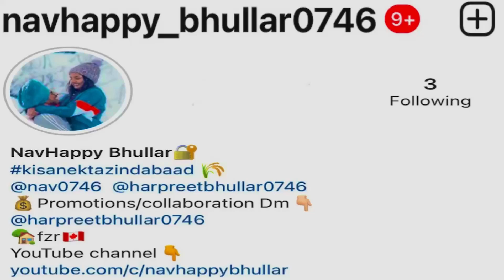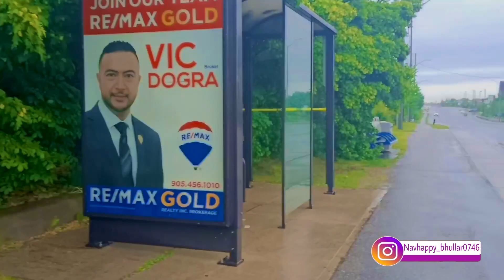Home locked 😔 | Rehna Piya Thand🥶 And Barish🌧 Vich🇨🇦 | Navhappy Bhullar | Vlog